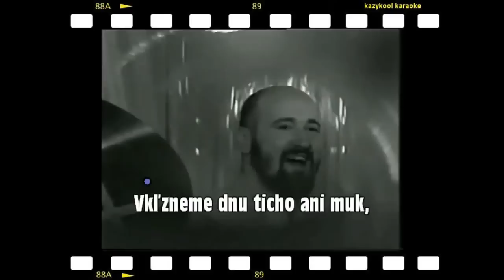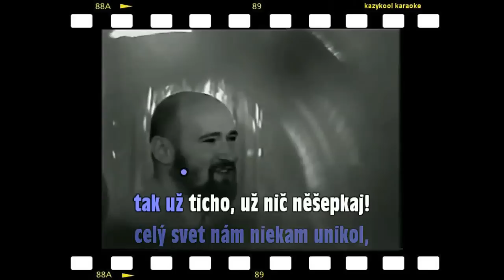Modus - Ty, ja a moj brat (Sklicka) - karaoke